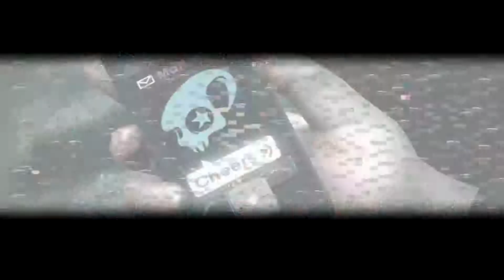Saints Row IV - #12 - Retro Game Homages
Is it an homage or a ripoff? Depends on how old the game is.

Saints Row IV is a 2013 open world video game developed by Volition and published by Deep Silver. As in previous Saints Row series games, the player is the leader of the Saints, a street gang that has now become the world's most powerful and popular organization, and must fend off an alien invasion after becoming president of the United States and receiving superpowers. The player is free to explore the city while completing main and side missions at their leisure. The game and series are known for their use of over-the-top parody, and incorporate elements from science fiction video games and films.